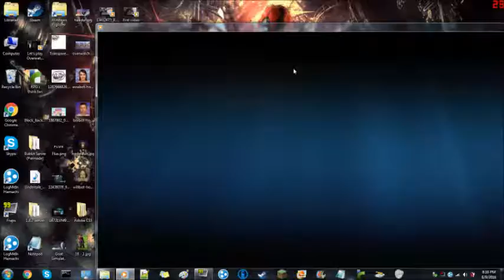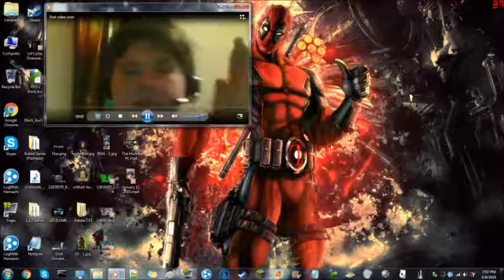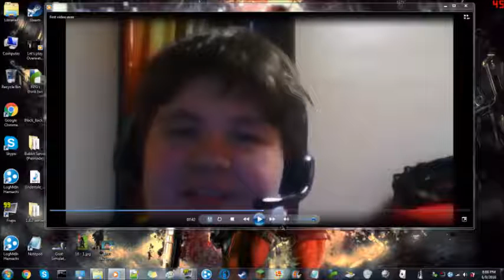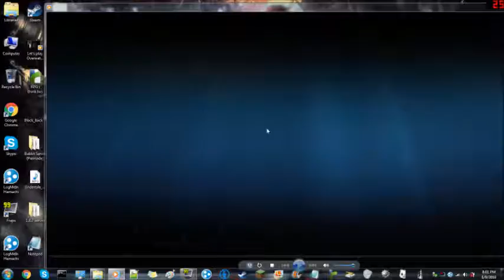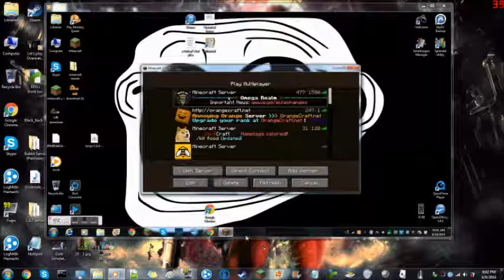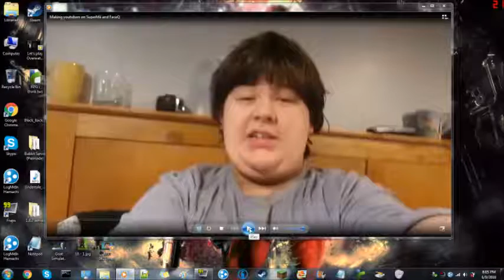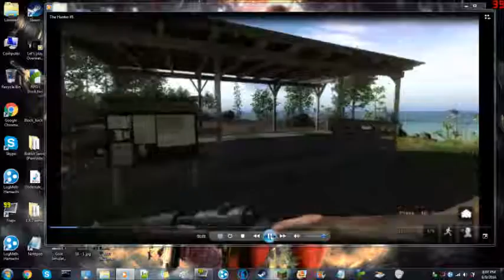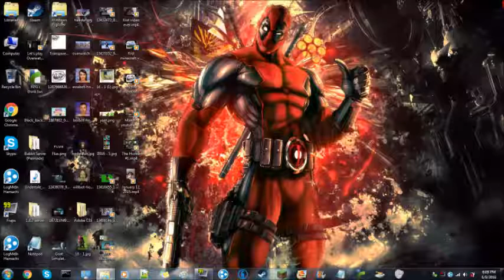Cringing/Reacting to old Videos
I hate these old videos but they are so good because of the cringeyness